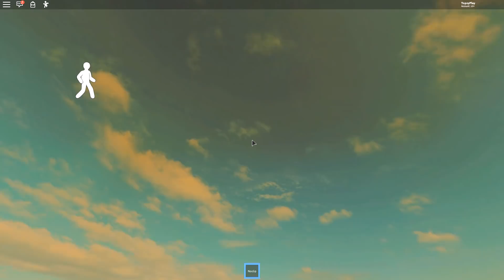В сцене заморозки Чарли | Roblox Ice Scream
Roblox Ice Scream - В Роблоксе появился Мороженщик